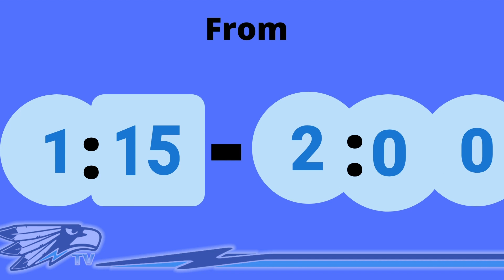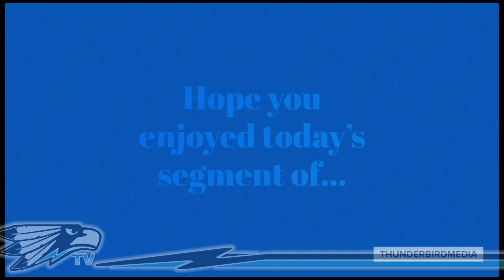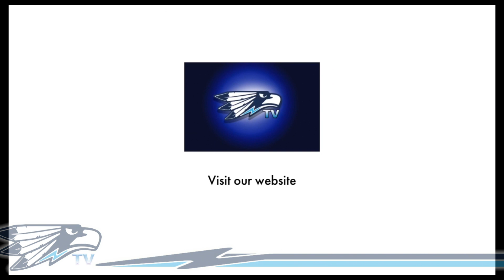FRIDAY MAY 7 GMG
It's the last day of our first week of the last week of the school year.
Here's the latest news and information.